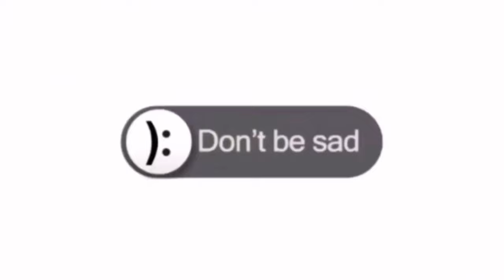The dark side of the internet 2024 | 😂😆 memes Part 7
TOTAL IDIOTS AT WORK  | Bad day at work | Fails of the week | Instant Regret Compilation 2024
Welcome to the "The dark side of the internet 2024" series - the ultimate compilation of workplace mishaps, blunders, and moments that will leave you questioning how some people got their jobs! 🤦‍♂️🔧

Total Idiots At Work Got Instant Karma ! Best Fails of the Year 2024
🤣At Beta Discovery you will see the world's best incredible moments, unbelievable moments caught on camera videos.
From the most intriguing topics,  to the most incredible, we've got it all... Sit back, relax, and binge away to Beta Discovery!